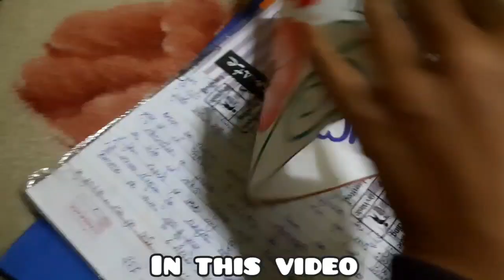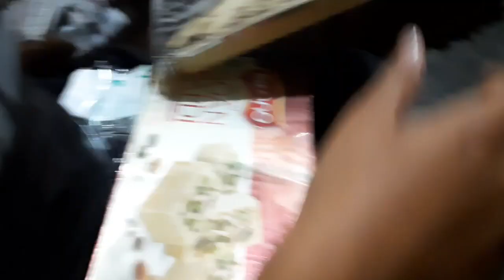suzu ko gussa aa gya😂|| fir bohat hangama kiya🥲|| vlog 62